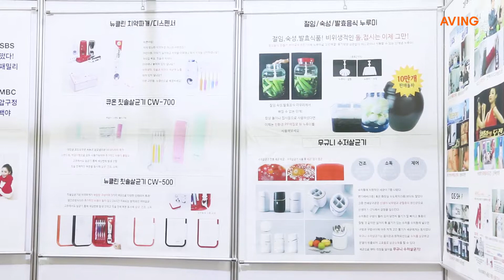[Made in Korea 영상] 천우굿프렌즈, 뉴클린 칫솔살균기 및 발효음식 누루미 소개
천우굿프렌즈는 뉴클린 칫솔살균기 및 발효음식 누루미를 소개했다.